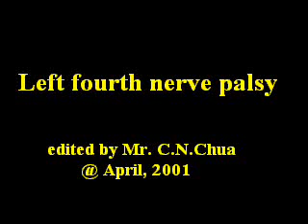Left Fourth Nerve Palsy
This young girl has a abnormal head posture. The cover/uncover tests
     are normal with the head tilted.  But with the head in the primary position, there is a
     left over right. Ocular motility shows left inferior oblique overaction and poor depression of
     the left eye in adduction